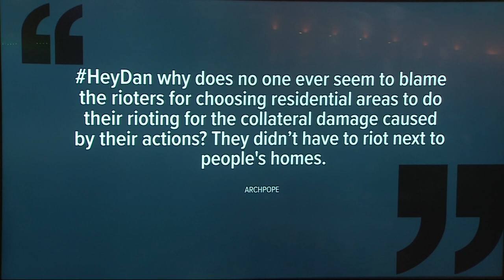Commentary: Dan Haggerty on viewer responses to teargas coverage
After airing a story on tear gas and its effects on the body, viewers had a lot to say.